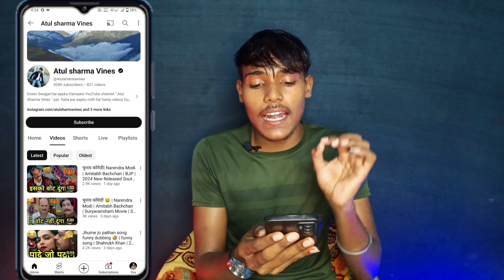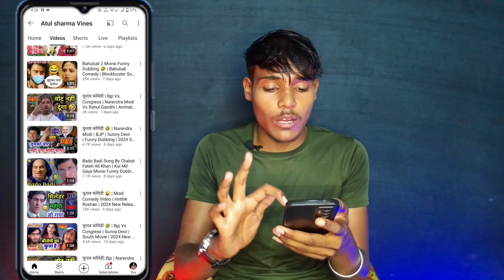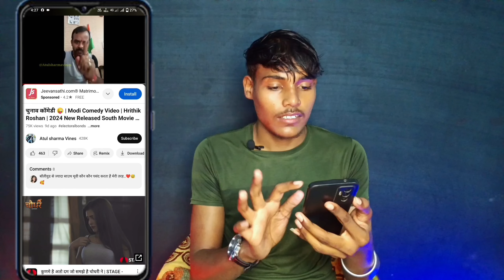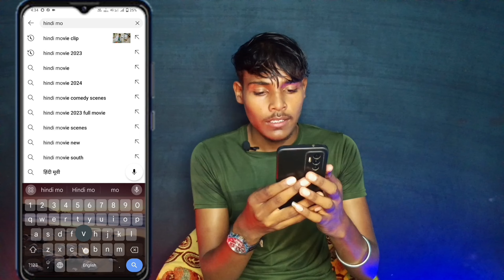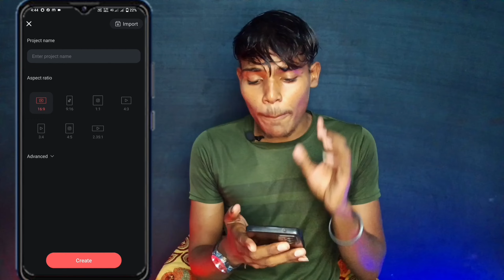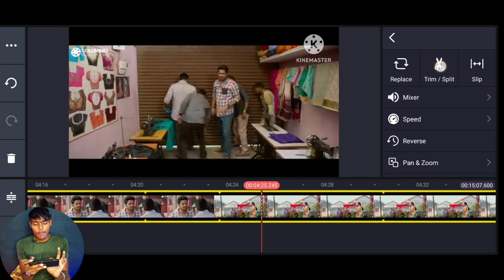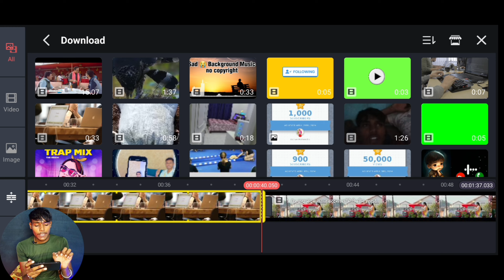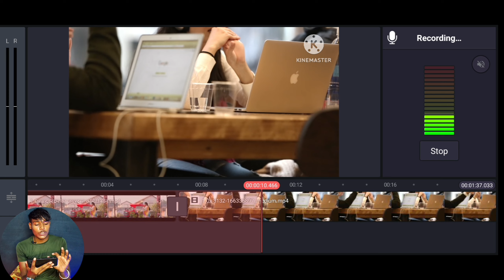YouTube par Movie clip Kaise Upload Kare Bina Copyright Ke | 101% Working🔥| how to upload movie clip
Channel - active Mahendra

Your Queries👇_________
movie clip kaise upload kare bina copyright ke
how to upload movies clips on youtube without copyright
how to upload movie clip on youtube
upload movie clip on youtube
how to upload movie clip on youtube without copyright hindi
youtube upload movie clips
movies clip upload youtube
movie clips upload youtube
upload movie clips without copyright
movie kaise upload kare
film kaise upload kare
how to upload movie clip on youtube without copyright in telugu
how to upload movie clip in telegram channel
how to upload movie clip without copyright
how to upload movie clips on youtube without copyright in tamil
how to upload movie clip on telegram
how to upload movie clips on youtube without copyright malayalam
how to upload movie clip on website and earn money
how to upload movie clip on youtube without copyright in mobile
how to upload movie clip on youtube without copyright in kannada
how to upload movie clip on youtube without copyright and earn money
how to buy movie clip on youtube
how to buy movie clips tickets online
how to buy movie clip tickets at the theatre
how to buy movie clips and upload on youtube
how to buy movie clips and upload on youtube telugu
how to buy movie clip rights for youtube
how to buy movie clip tickets offline
how to buy movie clip in play store
how to buy movies clips on youtube for free
how to buy movie clip
how to buy movie clip on rent on amazon prime
youtube par movie clips upload karke paise kaise kamaye bina copyright
telegram par movie upload karke paise kaise kamaye
YouTube per movie clip upload karne ka Sahi tarika

   [♥️full watching the enjoy video☺️]